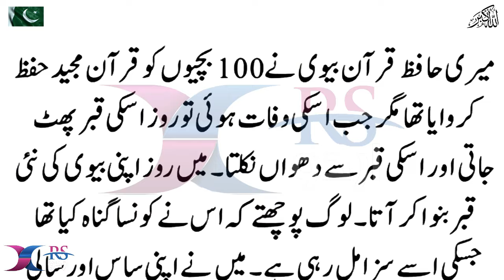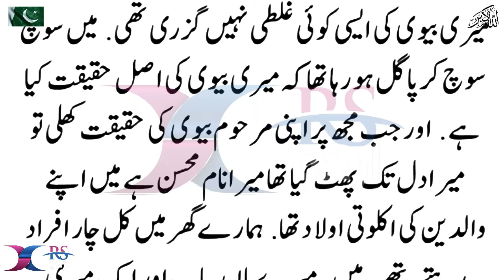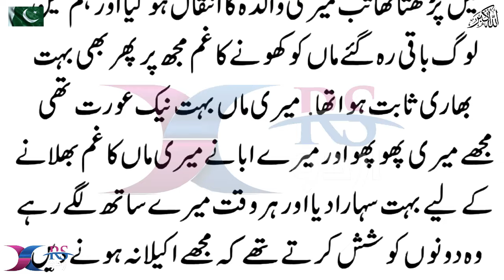An Emotional heart touching Story | Moral Story | Sachi Kahani | Urdu Kahani #181